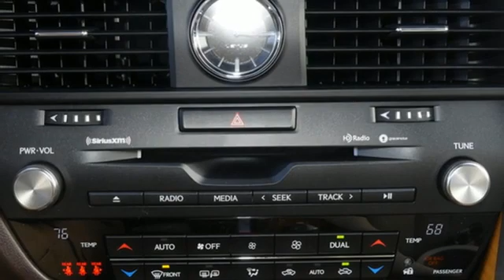New 2020 Lexus RX Chantilly Dale City VA DC, MD RXLC215134 - SOLD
Year: 2020
Make: Lexus
Model: RX
Trim: RX 350 AWD
Engine: 214 L V6 Cyl.
Color: BLACK
Stock #: RXLC215134
VIN: 2T2HZMDA8LC215134
Sale Price includes $2000 Lexus Cash* Expires 04/30/2020 Multimedia Apple CarPlay and Android Auto Compatible Lexus Enform Remote (3-Year Trial Included) Compatible w/Smartphone, Smartwatch or Devices Enabled with Google Assistant or Amazon Alexa SiriusXM Satellite Radio (3-month All Access Trial Included) 9 speaker Lexus Multimedia System/6 USB Ports 8 Touch Screen with Remote Touchpad Lexus Enform Wi-Fi (4GB / Three-Month Trial Included) 4.2 Color Multi-Information Display Packages P 2T All-Weather Floor Liners and Cargo Mat P Z1 Cargo Mat/Cargo Net/Wheel Locks/Key Glove Accessories F BD Blind Spot Monitor with Intuitive Parking Assist and Rear Cross Traffic Braking F FV 20 Dark Silver Alloy Wheels with Machined Finish F HS Heated and Ventilated Front Seats F NW 12.3 Navigation System 12-speaker Premium Audio F PM Premium Package Includes: Power Folding Auto-Dim Outer Mirror with Memory, Steering and Driver Seat Memory, Wood Ornamentation F SR Power Tilt/Slide Moonroof / Aluminum Roof Rails F TO Towing Prep Pkg: Heavy Duty Radiator, Engine/Transmission Oil Cooler F WR Heated Leather Steering Wheel P DF Door Edge Film by 3M P MF Mud Guards *Lexus Cash is not compatible with Lease Cash and or Special APRs thru LFS. **For Loyalty Cash must have proof of current Lexus ownership.

Address:
13909 Lee Jackson Memorial Hwy